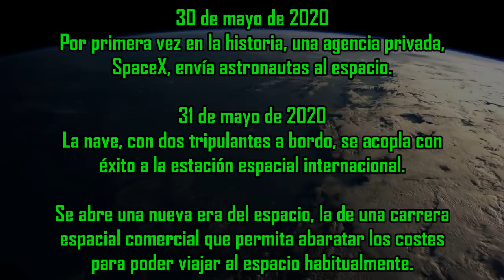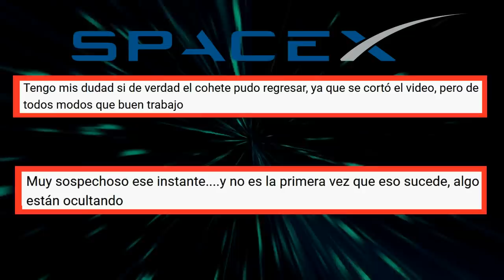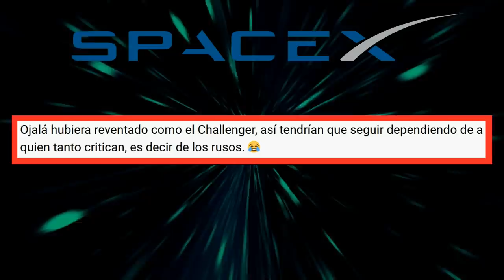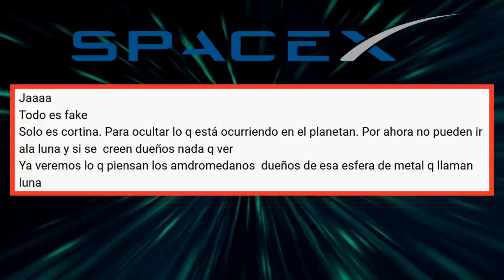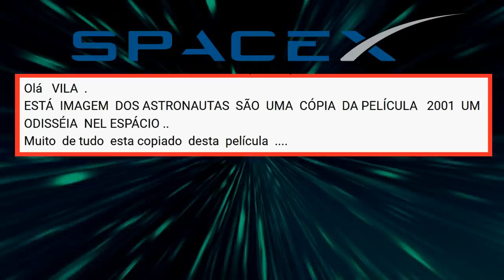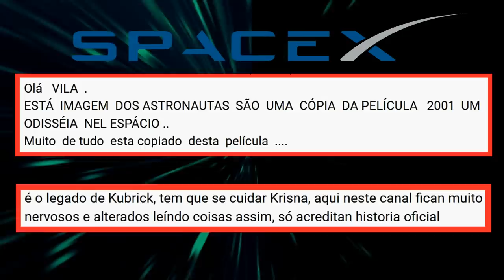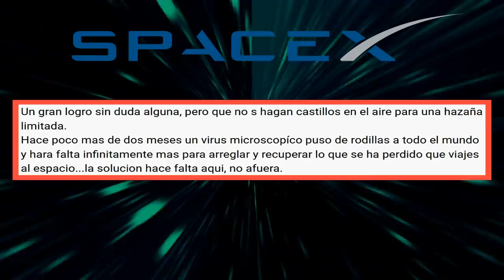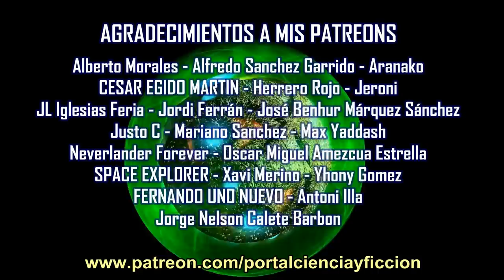RESPONDO comentarios ESCÉPTICOS sobre el logro de SpaceX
Hoy respondo algunos comentarios escépticos sobre el reciente logro de SpaceX. Nada técnico, solo cosas de sentido común.

👉🏼 A parte de este canal, Portalcienciayficcion es una extensa plataforma en español gratuita y sin ánimo de lucro fundada el 2009, que se dedica a la divulgación científica y los contenidos de ciencia ficción.
No monetizo este canal youtube y mis webs están libres de cualquier publicidad.